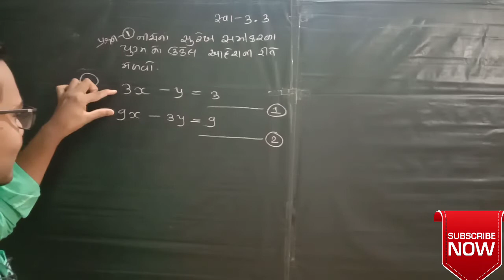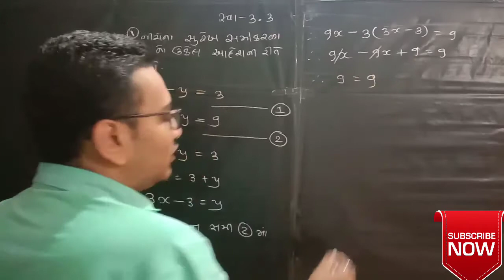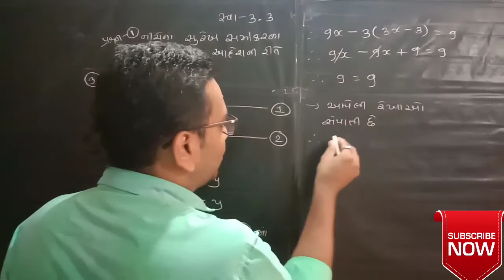std 10 maths ch 3 ભાગ 13 સ્વા 3.3 Q-1(3) દ્રીચલ સુરેખ સમીકરણ યુગ્મ NCERT Course By : A.S.PATEL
10th Maths ( ch.:- 3.4 ) GSEB ( PART :- 1 )